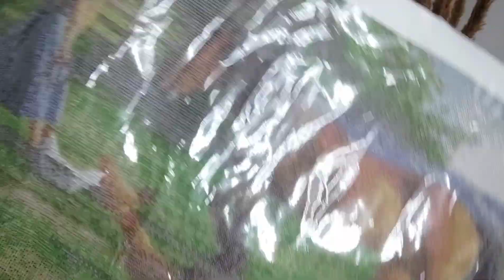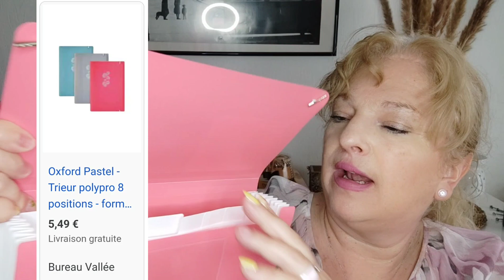Haul Noz et Outdoor tide,des pépites en vue🚨🚨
J'ai reçu gratuitement les produits diamond painting et je n'ai pas été rémunérée.

Mon Instagram baboune42